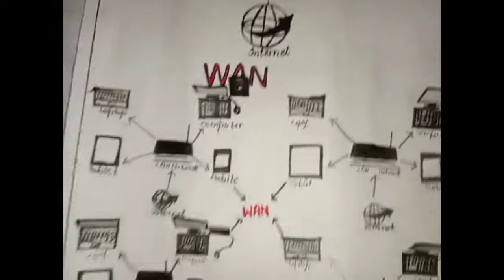LAN, WAN and MAN